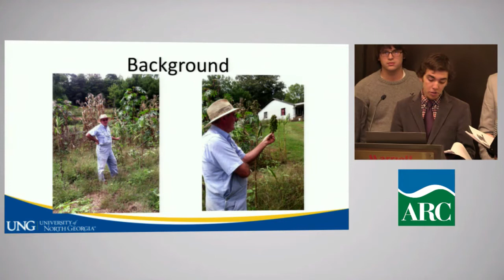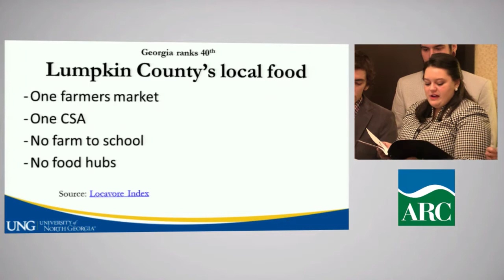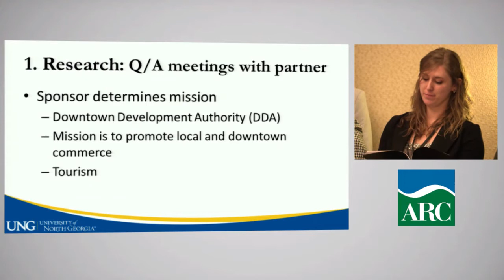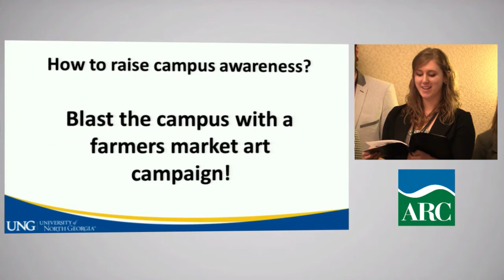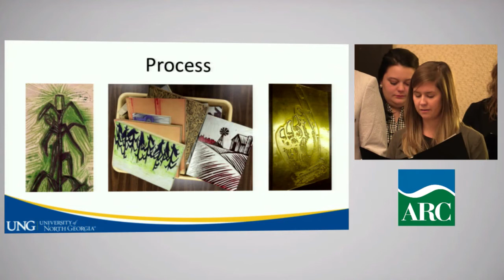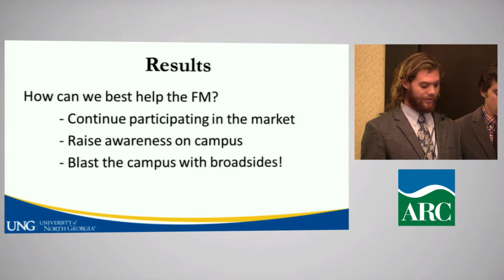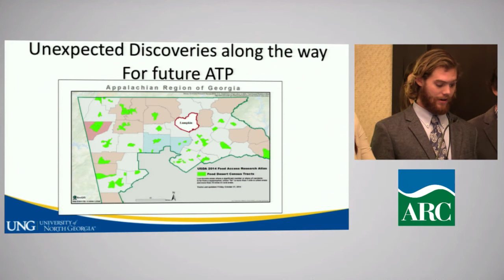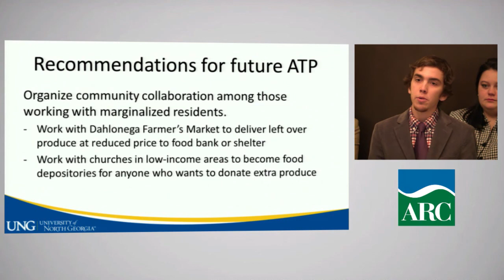Appalachian Teaching Project 2014: University of North Georgia Student Research Presentation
University of North Georgia student research presentation on "Community Gardens & Food Education"